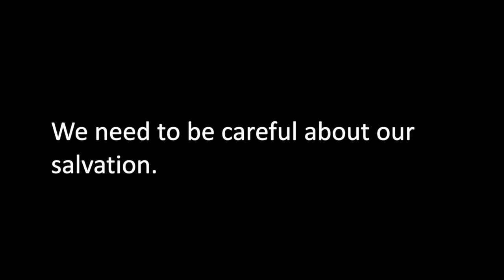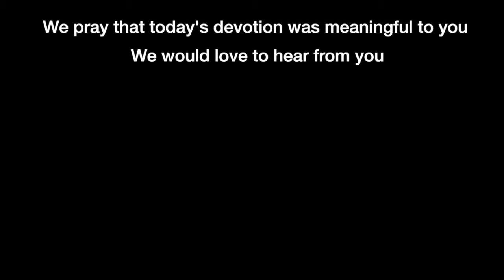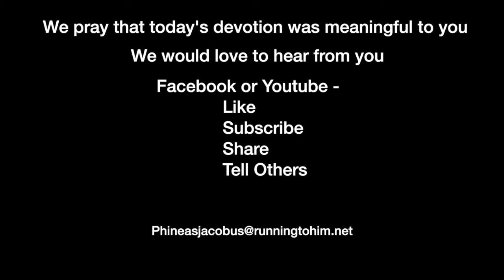Devotion 6-18-2021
We need to be careful about our salvation.

Today's reading is Luke 13:18-14:24, concentrating on verses 13:23-27.

Luke 13:23–27 (NASB95) — 23 And someone said to Him, "Lord, are there just a few who are being saved?" And He said to them, 24 "Strive to enter through the narrow door; for many, I tell you, will seek to enter and will not be able. 25 "Once the head of the house gets up and shuts the door, and you begin to stand outside and knock on the door, saying, 'Lord, open up to us!' then He will answer and say to you, 'I do not know where you are from.' 26 "Then you will begin to say, 'We ate and drank in Your presence, and You taught in our streets'; 27 and He will say, 'I tell you, I do not know where you are from; DEPART FROM ME, ALL YOU EVILDOERS.'

Before we dive into today's devotion, I'd like to say that I believe that once you truly have a relationship with God, you will always have a relationship with God. You might notice that I added the defining word "truly" to the statement. In this passage and Matthew 25:31-46, Jesus describes people who claim and believe to have a relationship with Him when in fact, do not have a relationship. In 2 Timothy 2:5, Paul writes, "Also if anyone competes as an athlete, he does not win the prize unless he competes according to the rules." In other words, some look like they have a relationship to Christ but don't.

So how do we know that we have a relationship with Christ if we don't receive a notarized copy of a letter saying we are in good standing with Him? This is a question that has haunted Christians from the beginning.

We can use an argument from Scripture. Three key passages are John 1:12-13 where John writes, "12 But as many as received Him, to them He gave the right to become children of God, even to those who believe in His name, 13 who were born, not of blood nor the will of the flesh nor the will of man, but God." The second is 1 John 5:13: "13 These things I have written to you who believe in the name of the Son of God, so that you may know that you have eternal life." And the third is 1 John 2:3-6: "3 By this we know that we have come to know Him if we keep His commandments. 4 The one who says, "I have come to know Him," and does not keep His commandments, is a liar, and the truth is not in him; 5 but whoever keeps His word, in him the love of God has truly been perfected. By this, we know that we are in Him: 6 the one who says he abides in Him ought himself to walk in the same manner as He walked." (NASB 95).

Notice that the first two passages from the Gospel of John and the letter of 1 John only discuss belief. The third passage, which is from 1 John, adds the responsibility for believers to keep His commandments, doing the work He has set for us to do. Thus, salvation is based on belief but guided by following Him.

If we put it another way, there was a point in time when I began a relationship with Christ. But my life with him does not stop there. As I live, my responsibility, my job so to speak, is to do the work He has planned for me to do (Eph. 2:10). If I feel no need to change, I must recognize I don't have a relationship with Him, even if I go to church and do religious things.

Do we truly have a relationship with Christ? Does that relationship show in our lives?